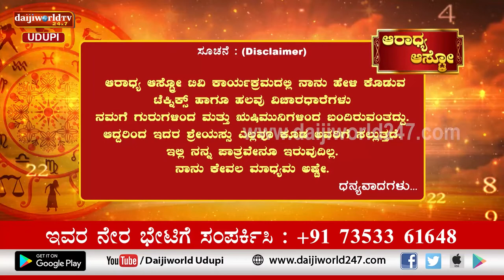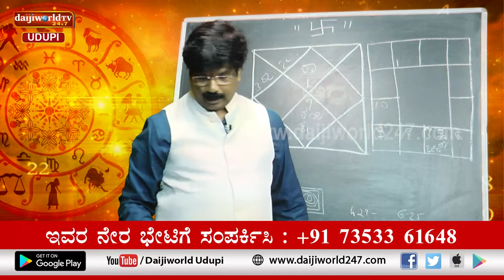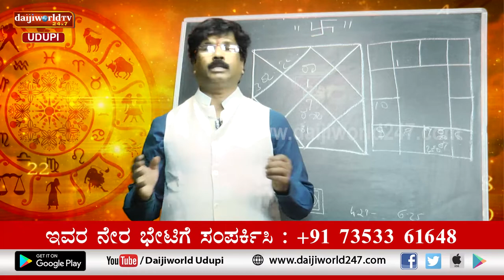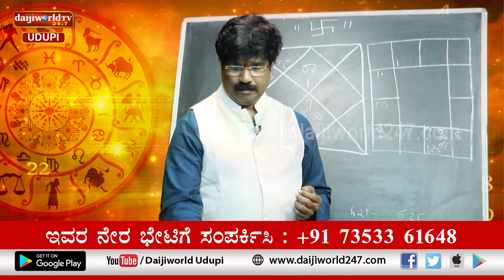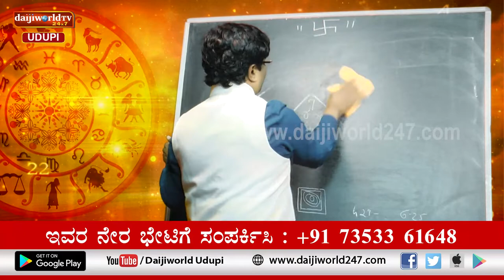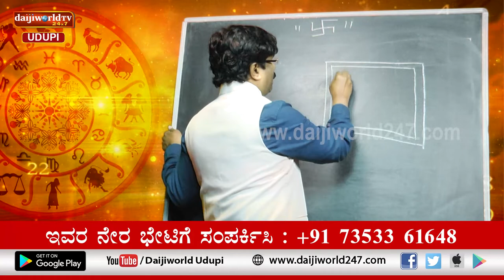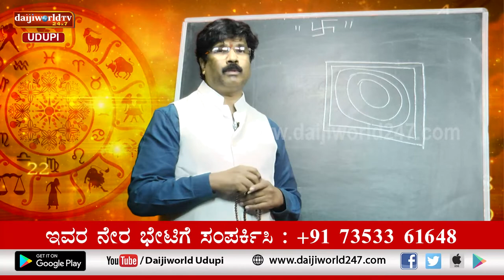Aaradhya Aastro | Shri Vijaya Raj Katapady | 25.10.2022